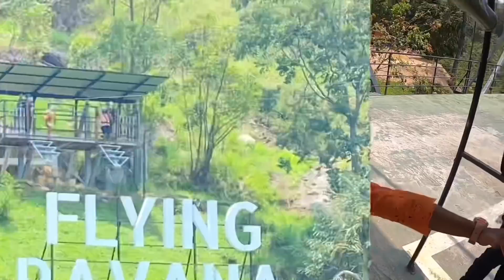श्रीलंके मध्ये केली अनाया ने तीची पहीली जिप लाइन । Flying Ravana Zipline Little Adams Peak Sri Lanka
Ravana Zip line

Ela Srilanka

Price per person
5000 Lkr

Kids 3750 Lkr

Best Adventure with best View

Must try it’s worth

Download  uber or pick me app for
Cab auto booking

Best Network in Sri Lanka

Slt mobitel
1700 srilankan ₹
Unlimited data n local calling

This network guide us to book cab n other map directions

Health declaration Compulsory
Fill before 48-72 hrs
 Drone shots By
Rahul Instagram
DRONER_22

(4.0lakh views)

(3.3lakh views )